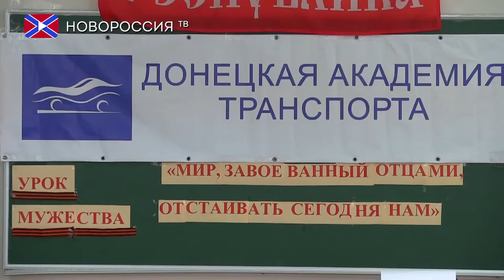Урок мужества в Донецкой академии транспорта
22 февраля в стенах Донецкой академии транспорта состоялся Урок мужества на тему: «Мир, завоеванный отцами, отстаивать сегодня нам», посвященный Дню защитника Отечества. По словам организаторов мероприятия, целью урока является патриотическое воспитание молодежи в духе любви, преданности и беззаветного служения Родине, уважения к Защитникам Отечества и Армии Донецкой Народной Республики, а также сохранение и популяризация исторического и культурного военно-исторического наследия.
Главными гостями программы стали военнослужащие, которые по собственному опыту могут отметить важность подобных мероприятий.
Кроме участников и приглашенных на мероприятие специальным гостем урока мужества стал  российский общественный деятель и писатель Николай Стариков.